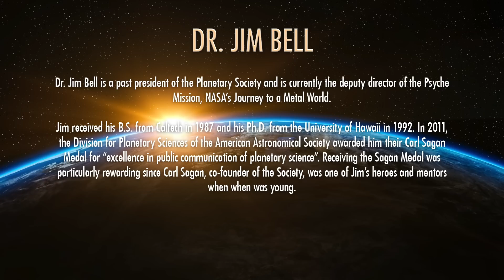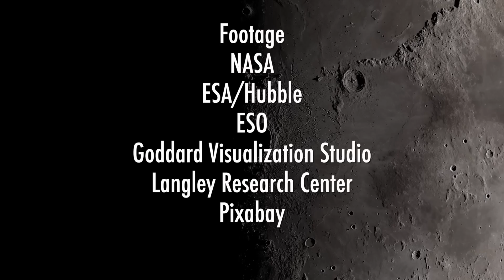'Like Nothing We've Seen Before' Psyche the Metal World Featuring Jim Bell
'Like Nothing We've Seen Before' NASA's journey to Psyche.
One of the most intriguing objects in the main asteroid belt, Psyche is a giant metal rich asteroid, about three times farther away from the Sun than is Earth.

FOOTAGE:
NASA
ESA/Hubble
ESO - M.Kornmesser
ESO - L.Calcada
NAOJ
Pixabay

psyche,nasa,jim bell,psyche asteroid,asteroid,mining,space mining,10 quintillion,metal,event horizon,john michael godier